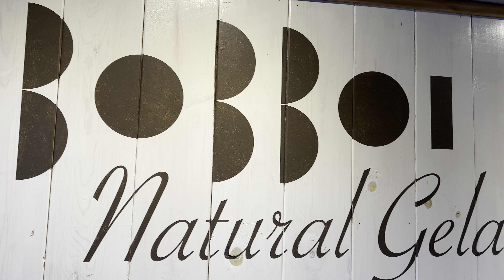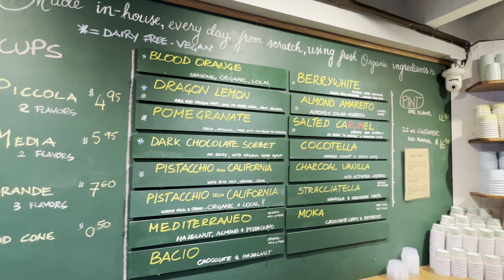Gelato in La Jolla - Review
A review of a gelato place in La Jolla called "Bobboi Natural Gelato".